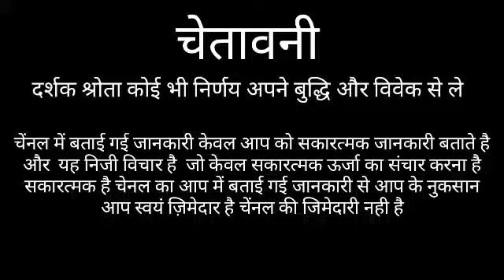MITHUN RASHI 2021 GEMINI HOROSCOPES 2021 MITHUN RASHIFAL 2021 GEMINI HOROSCOPES 2021 MITHUN RASHI